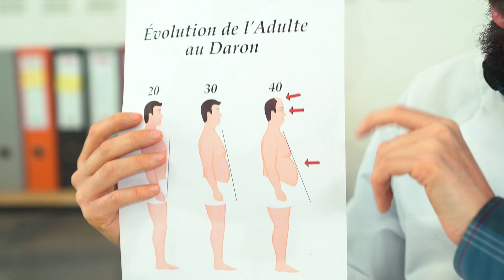La crise de la quarantaine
Petit ventre, perte de cheveux, envie de jouer à Ruzzle : ne cherchez pas, c'est la crise de la quarantaine !